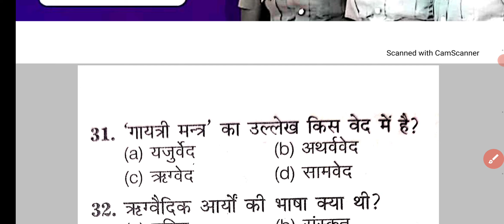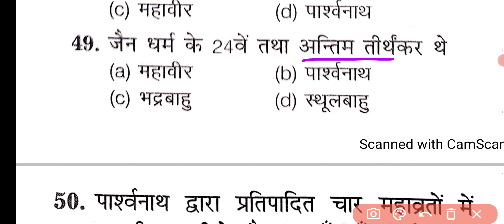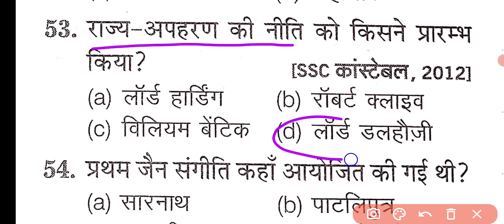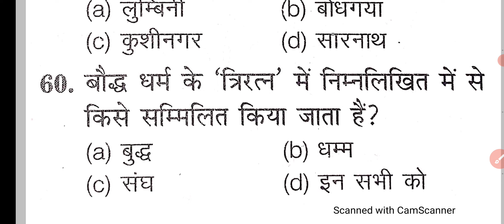इतिहास विविध #2 MP Police GK important questions || MP Police 2021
पुलिस तैयारी हेतु ऐप डाउनलोड करें

ऐप पर आपको शॉर्ट नोट्स , फ्री टेस्ट सीरीज, म.प्र. करेंट अफेयर्स रोजाना उपलब्ध कराया जाऐगा।

इस क्लास का PDF आप इस लिंक पर जाकर डाउनलोड कर सकते हैं।
म.प्र. पुलिस फ्री मॉक टेस्ट यहां दीजिऐ
म.प्र. पुलिस विज्ञान विषय के PDF Download करें

म.प्र. पुलिस GK PDF डाउनलोड करें

म.प्र. पुलिस MP GK नोट्स डाउनलोड करें

Vyapam Free मॉक टेस्ट